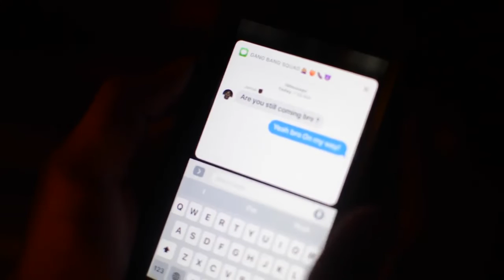This Snapchat Update Ruining Relationships (2017)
Hello everyone! I hope you enjoyed this 2017 skit because it's been collecting dust in my vault... Anyways, I apologize for being inactive... I've been focusing on myself for a bit.